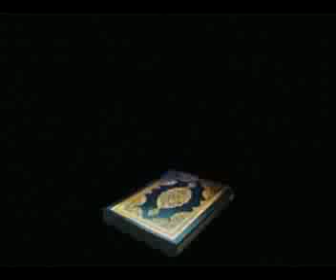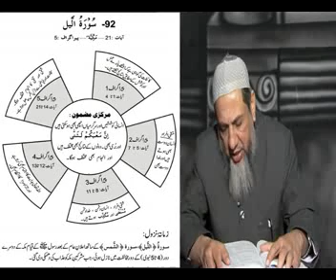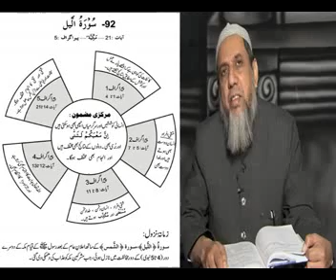Surah al Lail || 92 || Part 2 || قرآنی سورتوں کا نظمِ جلی || Khaleel Chishti.